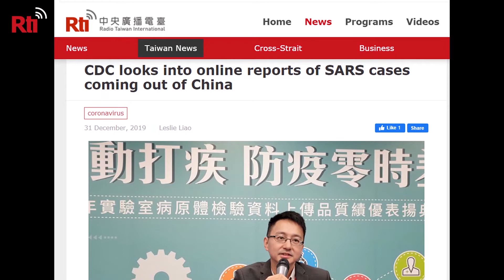Covering COVID | Insider EXTRA, July 2, 2020 | Taiwan Insider on RTI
[We thought it would be just one show...]

But we ended up doing FIFTEEN consecutive pandemic-related episodes for Taiwan Insider! Here’s an inside peek at what that involved.